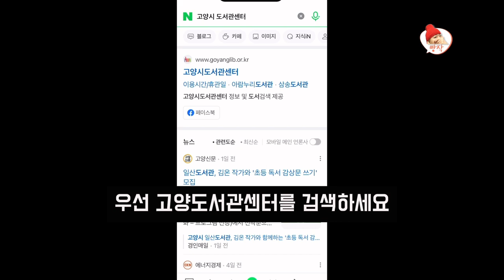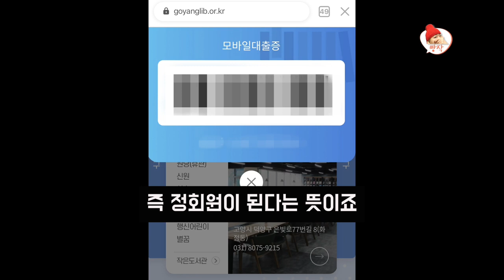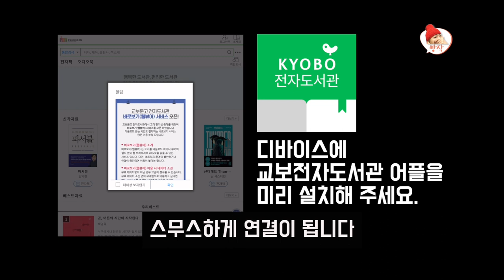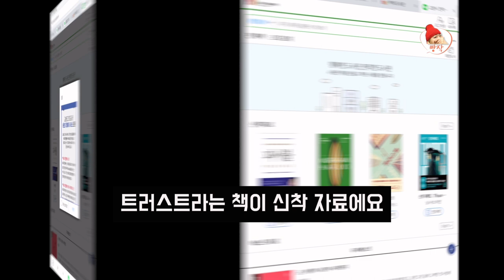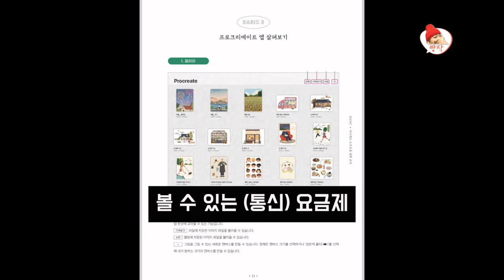교보전자도서관 무료이용 경기도편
경기도민, 경기도 학생, 경기도에서 일하시는 분 누구나 가능!
고양시도서관센터를 통한 교보전자책 대여 방법입니다.
지역도서관, 대학도서관, 소상공인 등 교보전자도서관을 무료로 이용할 수 있는 곳들이 많습니다.
접속 경로가 조금씩 다를 수 있지만 원리는 같아요.
영상 보시고 한번 시도해 보세요.